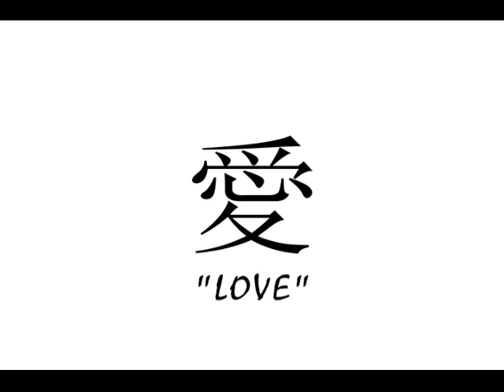Simonetti Television - January Series #28 - When Joe Met Derek #4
Derek and Joe bump heads in the bathroom...In a matter of speaking.